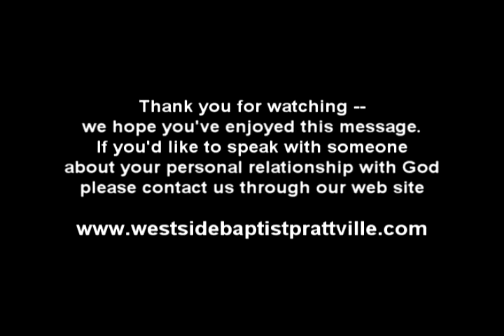My Identity And How I Adapt